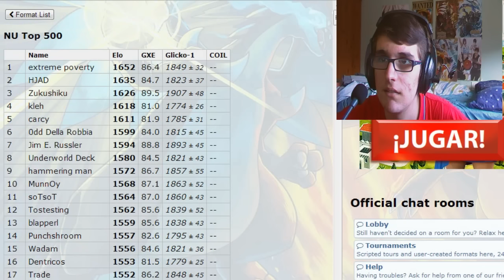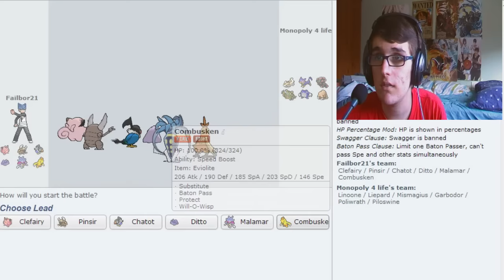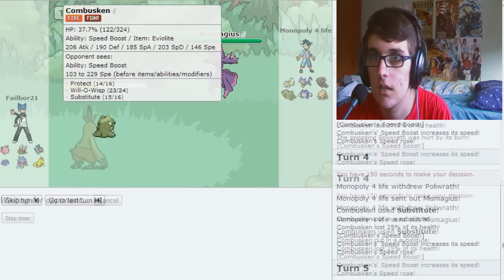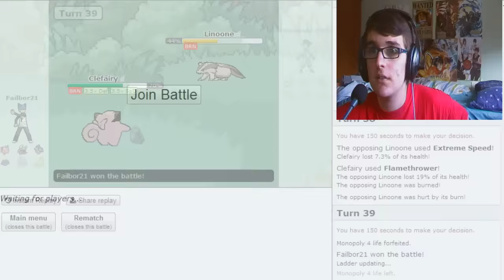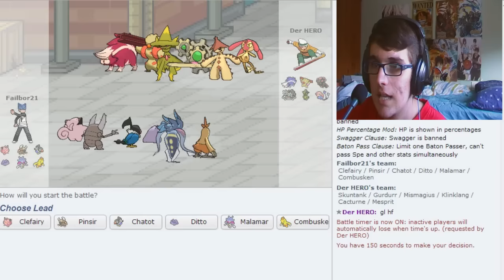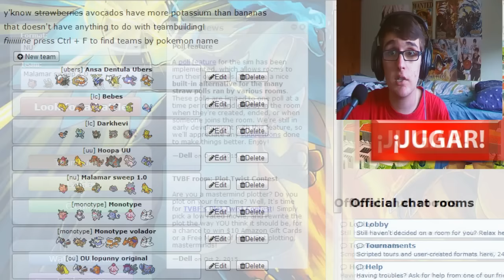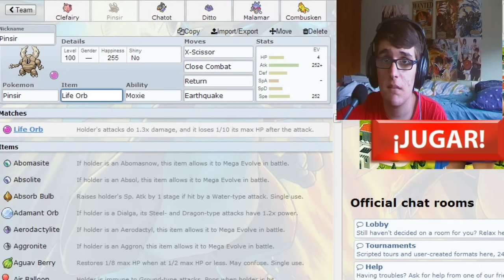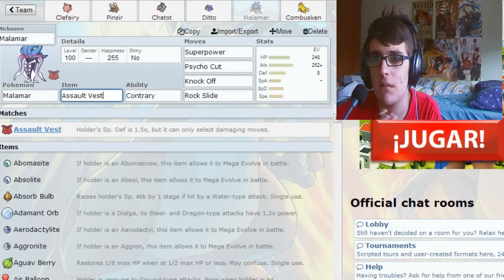Sesión Malamar Sweep V1.0 #3 - No confíes más de la cuenta (Tier NU)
Clefairy @ Eviolite
Ability: Magic Guard
EVs: 252 HP / 132 Def / 124 SpD
Bold Nature
- Cosmic Power
- Flamethrower
- Moonlight
- Moonblast

Pinsir @ Expert Belt
Ability: Moxie
EVs: 4 HP / 252 Atk / 252 Spe
Adamant Nature
- X-Scissor
- Close Combat
- Rock Slide
- Earthquake

Chatot @ Silk Scarf
Ability: Keen Eye
EVs: 4 HP / 252 SpA / 252 Spe
Timid Nature
- Boomburst
- Chatter
- Roost
- Defog

Ditto @ Choice Scarf
Ability: Imposter
EVs: 252 HP / 136 Def / 120 SpD
Calm Nature
- Transform

Malamar @ Assault Vest
Ability: Contrary
EVs: 248 HP / 252 Atk / 8 Def
Adamant Nature
- Superpower
- Psycho Cut
- Knock Off
- Rock Slide

Combusken @ Eviolite
Impish Nature
- Substitute
- Baton Pass
- Protect
- Will-O-Wisp